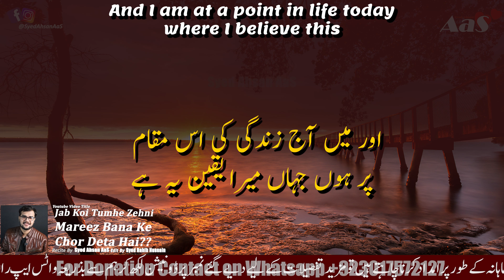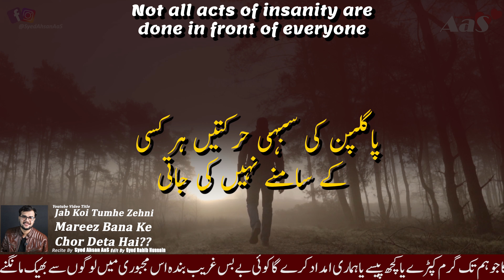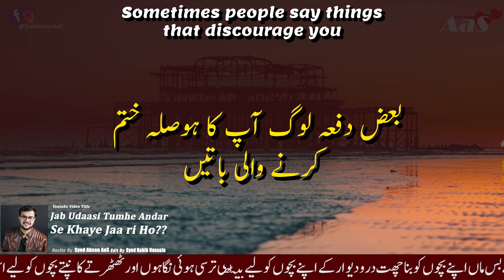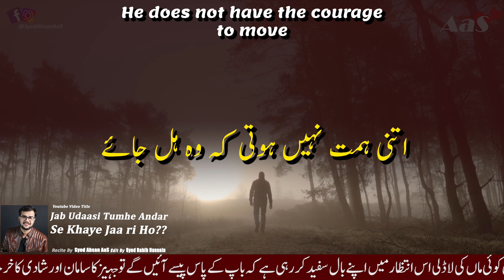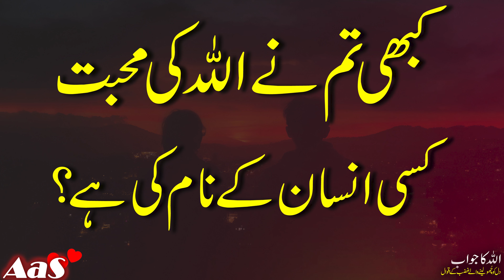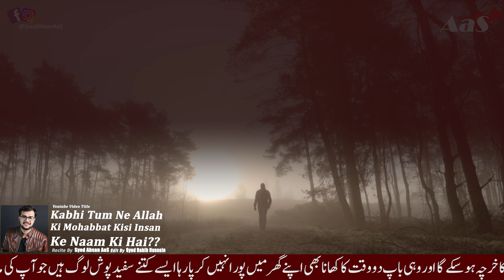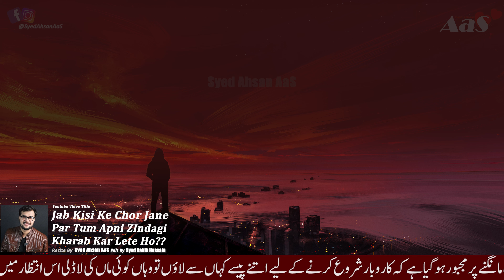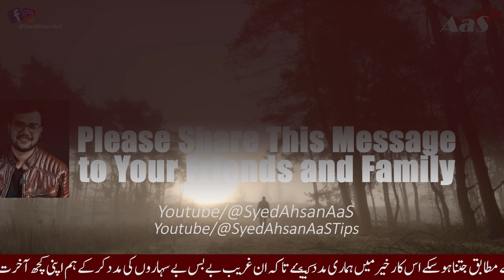Jab Koi Tumhe Zehni Mareez Bana This Video will Change Your Life Half Hour | Syed Ahsan AaS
In this emotional and eye-opening video, watch Syed Ahsan AaS delve into a heartbreaking topic - "When Someone Turns You into a Mental Patient and Leaves You." Join him as he explores the impact of false accusations and gaslighting on individuals' mental health. With his unique insights and introspection, AaS sheds light on the psychological toll of such situations. Engaging and thought-provoking, this video offers solace and understanding to those who have experienced similar challenges. Don't miss this must-watch discussion that promises to empower and educate viewers on mental health issues. Tune in now for a transformative viewing experience!

When someone leaves you as a mental patient??
Jab Koi Tumhe Zehni Mareez Bana Ke Chor Deta Hai?? || Syed Ahsan AaS
جب کوئی
 تمہیں ذہنی مریض
بنا کر چھوڑ دیتا ہے؟

जब कोई आपको मानसिक रोगी बना कर छोड़ दे??

Kabhi Tum Ne Allah Ki Mohabbat Kisi Insan Ke Naam Ki Hai??